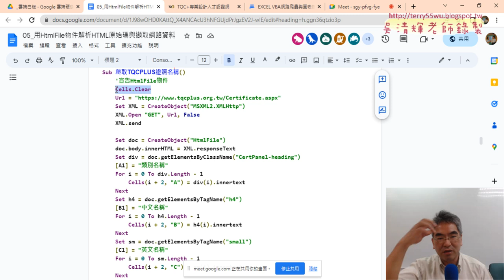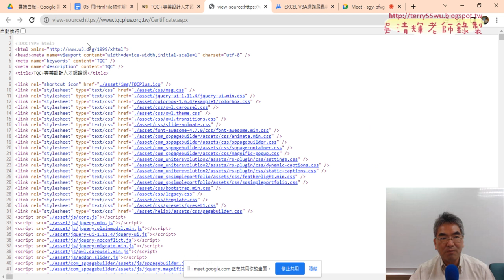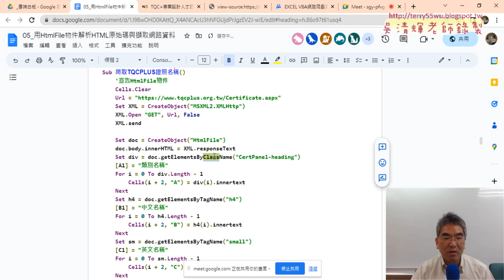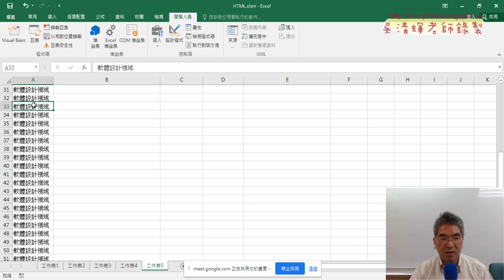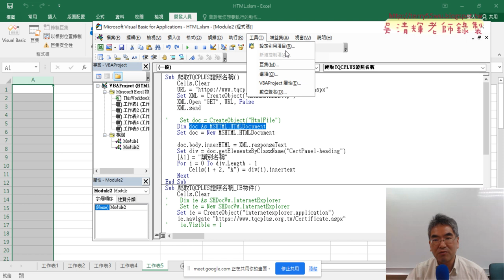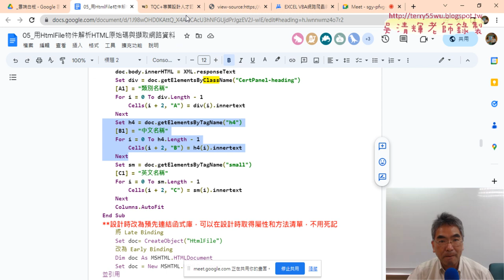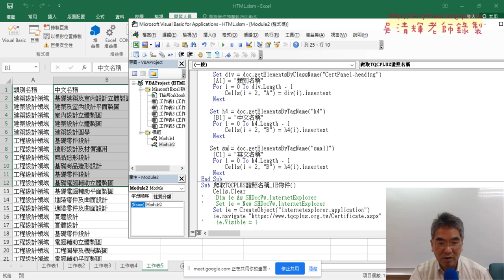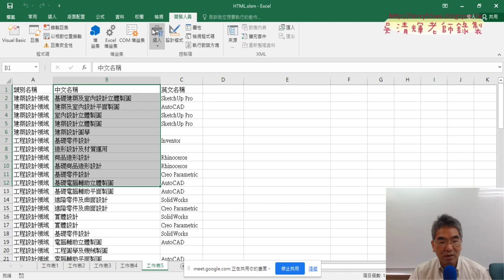02 解決屬性錯誤與抓取類別與標籤資料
上課內容：
01_重點複習與爬取TQCPLUS網站資料
02_解決屬性錯誤與抓取類別與標籤資料
03_抓取ABOUTUS資料用類別與標籤
04_爬取TQCPLUS官網LINKS
05_改成用標籤名稱爬取LINKS資料
06_總結課程與下周預告

1.始業式30分鐘、EXCEL VBA網路爬蟲總整理
2.以EXCEL匯入資料抓取開放資料
3.用QueryTables下載大樂特歷史資料
4.外幣匯率歷史與繪製折線圖與POST抓取資料
5.用HtmlFile物件

課程理念:
提高工作效率：自然不用加班、工作更愜意
培養VBA程式專業技能：增加職場升遷或轉職籌碼
課程目標：基礎
1.熟悉EXCEL內建各類別250幾個函數(理解代替死背)
2.從函數到VBA設計(Sub)與自訂函數(Function)
3.錄製巨集與編修VBA程式
4.學會VBA的重要使用技巧(變數、迴圈與邏輯)
5.學會VBA表單設計與將EXCEL當資料庫
6.學會快速下載網頁資料(巨集錄製、迴圈、邏輯)
進階
7.使用EXCEL擷取網路資料功能並錄製巨集與修改
8.使用QueryTables、 Querys、IE物件與XMLHttp物件
10. EXCEL VBA與Python程式協同應用

吳老師 2023/6/1